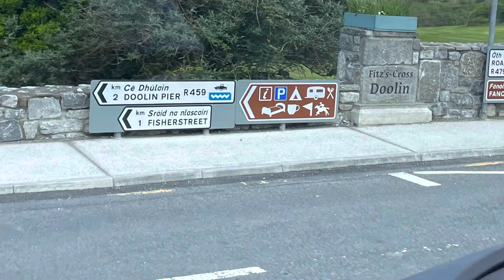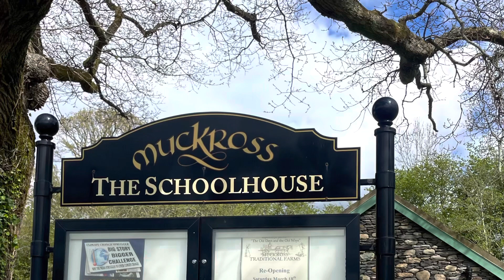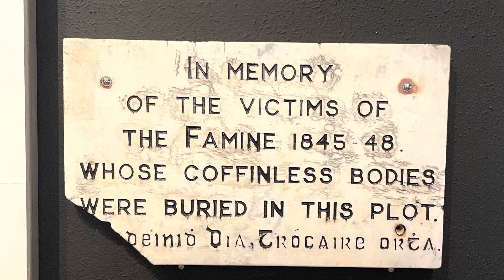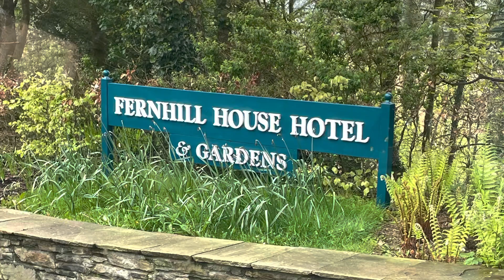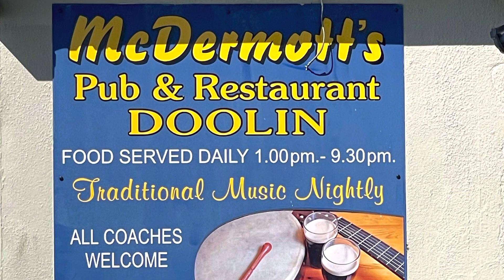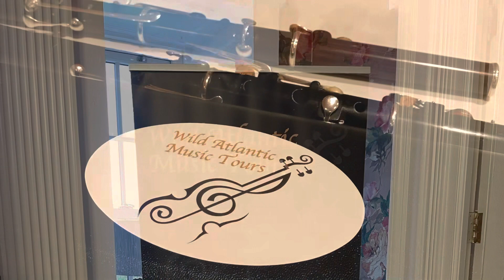WAMT Kevin Crawford April 2023